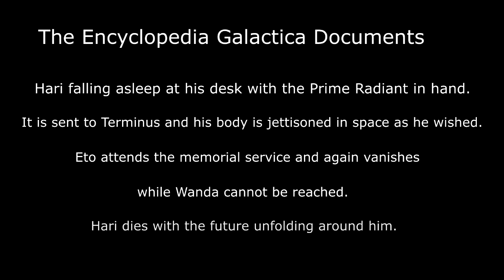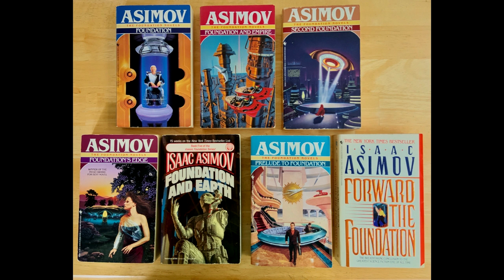สรุปนิยาย Forward the Foundation (ภาค 7 จบ) สู่เส้นทางสถาบันสถาปนา (1993) | Isaac Asimov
คลิปสรุปนิยาย  Forward the Foundation (ภาค 7 จบ) สู่เส้นทางสถาบันสถาปนา (1993) นี้เป็นคลิปที่ 7 และเป็นการปิดตำนานจักรวาลนิยาย Foundation ของ  Isaac Asimov